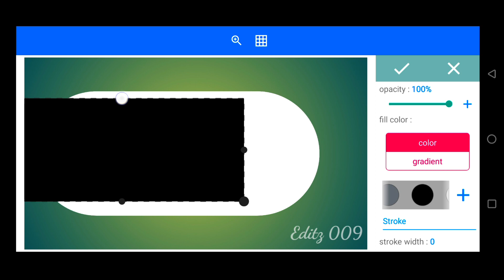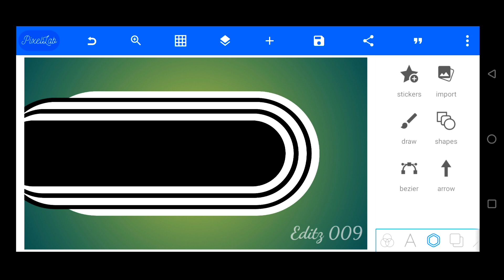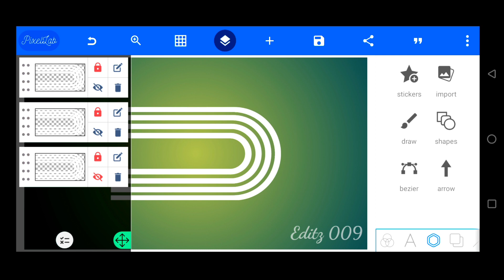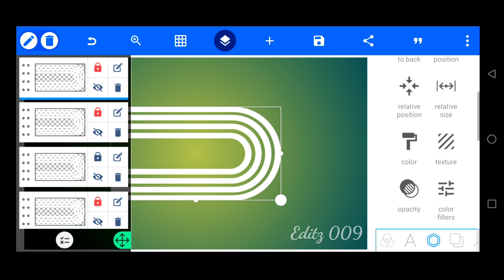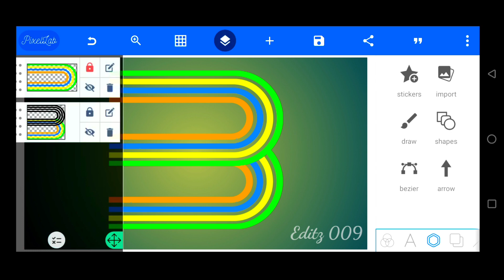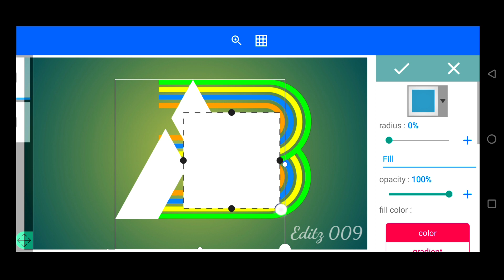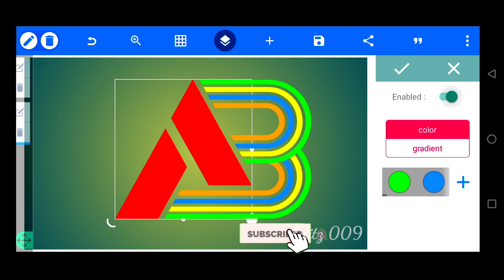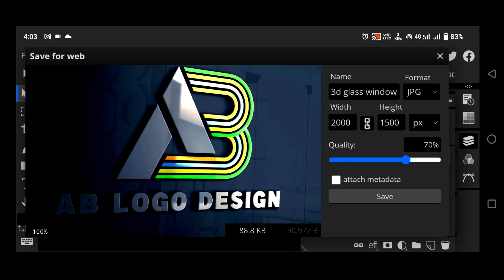How to make AB logo design on your mobile phone pixellab tutorials Ab 3d logo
In this video, I'm going to show you how to make a AB 3D logo design using the pixellab software. First, we'll create a basic AB 3D logo design using the pixellab software.
Then, we'll use the AB 3D glass window feature to add a glass window to the logo design. Finally, we'll add some effects to the logo design to create a more realistic look.

If you're looking to create a AB 3D logo design using the pixellab software, then this video is for you! By following my steps, you'll be able to create a professional-looking

In this tutorial, we will show you how to make a AB 3D logo design in Pixellab using the graphics editor. This is a great way to create a custom logo or design using 3D glasses.

▶Important Notice 📢

how to make AB logo design
how to make logo
how to create AB logo
AB logo
AB 3d logo design
logo kaise banaen mobile se
pixellab me AB logo kaise banaye
AB logo design pixellab
AB
logo design
AB logo design in pixellab
how to make AB
logo in mobile
how to make AB logo
AB logo kaise banaye
AB logo design
AB logo pixellab
editz 009
AB 3d logo
AB 3d logo design pixellab
3d AB logo
AB professional logo